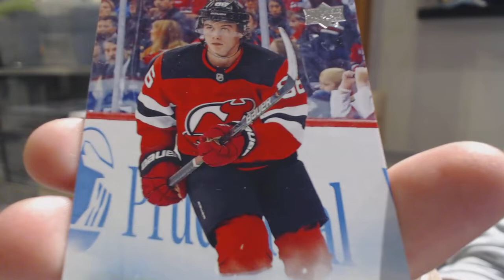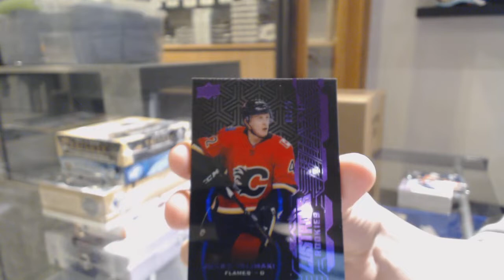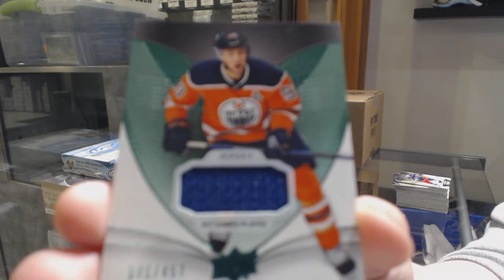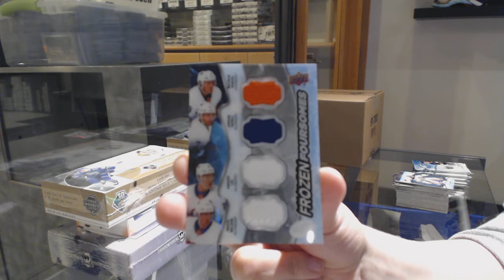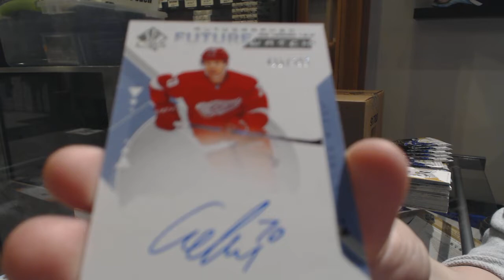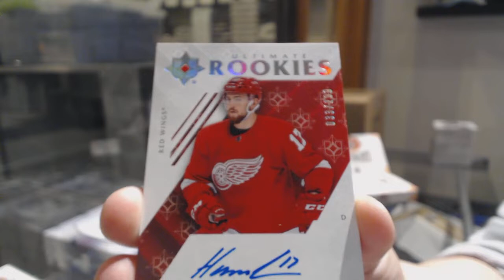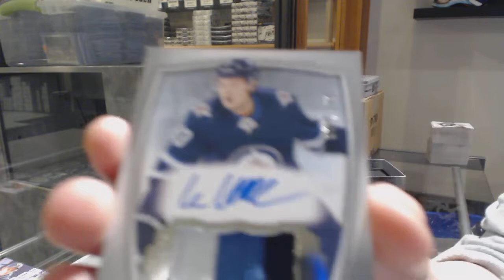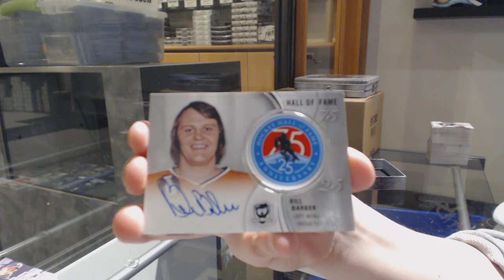7 Box Special Mix Hockey Box Break with The Cup! - C&C GB #10,616